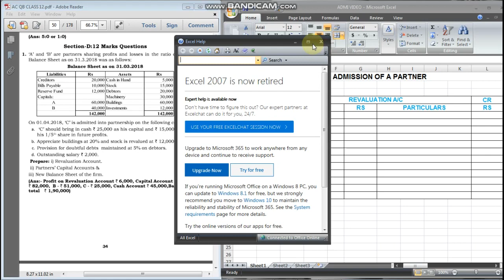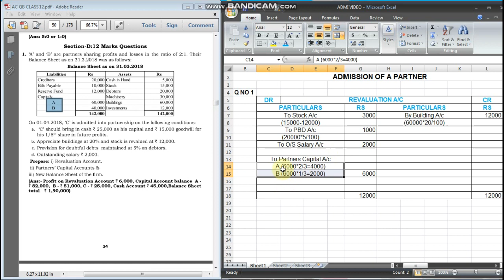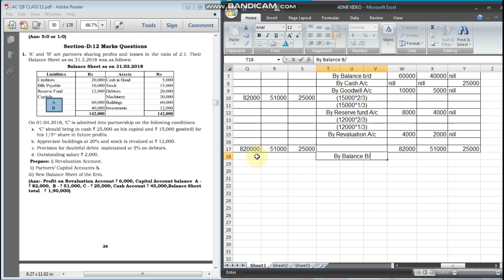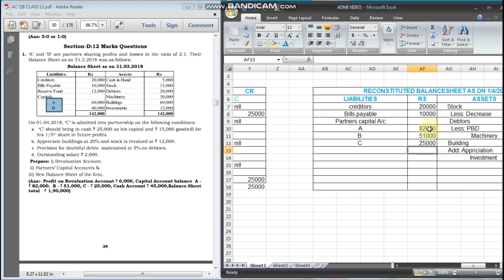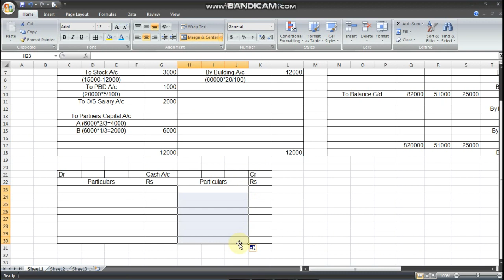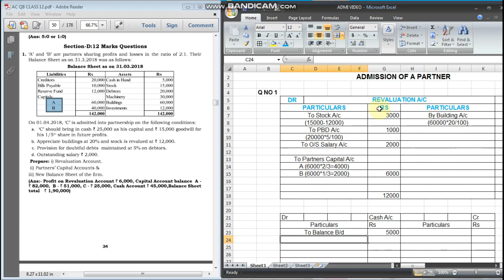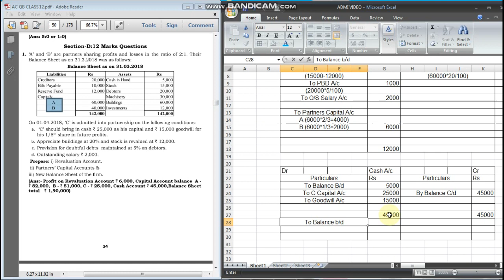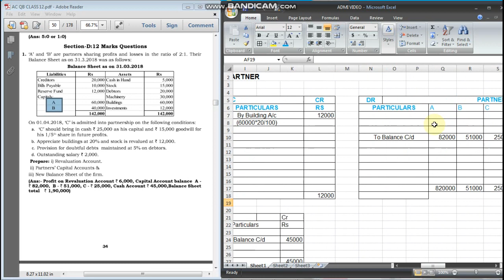ADMISSION OF A PARTNER #6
II PU ACCOUNTANCY PART 1